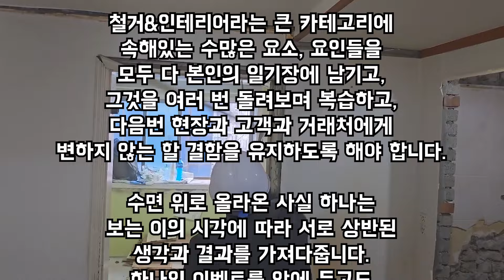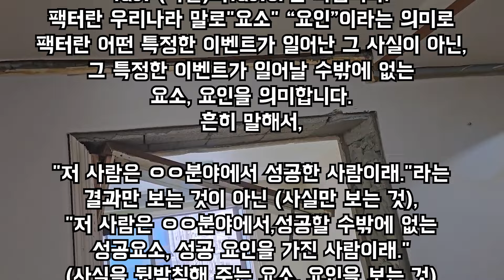빌라 철거 기술 기초부터 알려주는 기본기. 1인 창업 교육 시키는 빌라 철거 현장 | 안되면 될 때까지!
눈 많이 오는 지난주에 양재동 빌라 철거를 다녀왔습니다.

밸류 철거 아카데미 & 철거 문의

교육생에서 철거 업체 대표 만들기 프로젝트
밸류연구소에서 철거 교육생을 모집합니다.

자세한 내용은 카카오톡 오픈채팅 : 밸류연구소 검색
또는 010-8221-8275 여기로 문자 연락 주세요^^

▶전국 철거인 단톡방 : 카톡 "브릴리언트" 검색